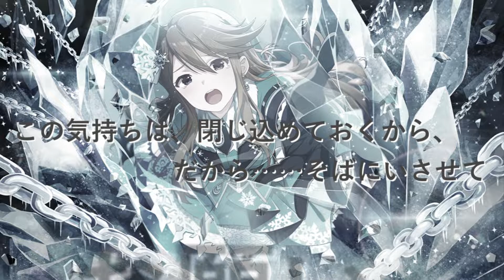【ミリシタ】SONG FOR YOU! 楽曲SSR Collection 2022.01【ソロMV】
SONG FOR YOU! 楽曲SSR Collection 2022.01
※ニコニコ動画へアップロードしている動画(sm39886830)を投稿しています。

[ワンピース・フラグメント] エミリー ～ [ラルム・ドゥ・グラス+] 所恵美